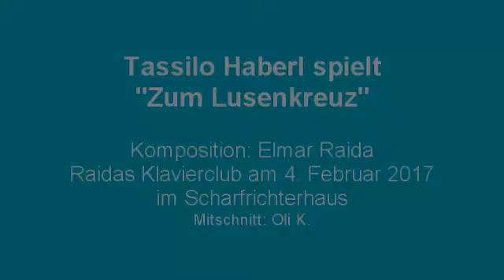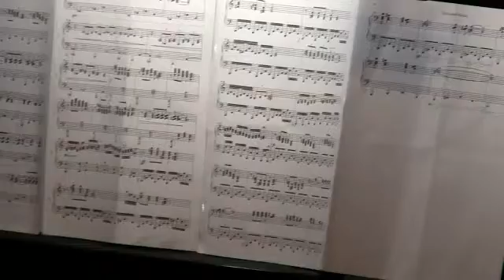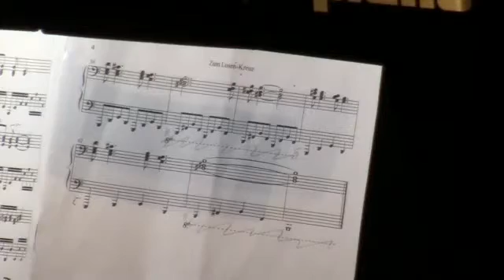Tassilo Haberl spielt "Zum Lusenkreuz"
Komposition: Elmar Raida
Raidas Klavierclub am 4. Februar 2017 im Scharfrichterhaus
Mitschnitt: Oli K.